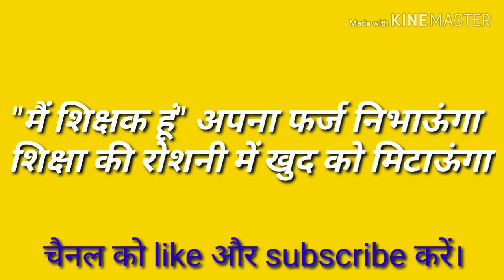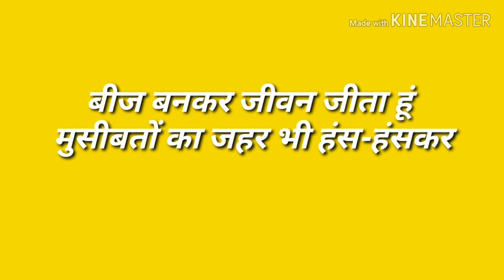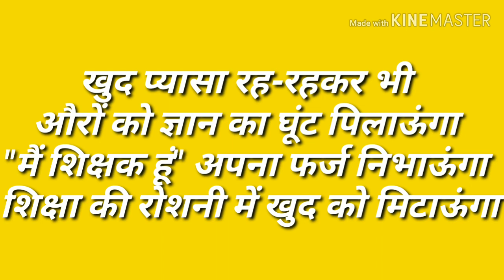हिंदी कविता: शिक्षक की दास्तान- खुद की जुबान Hindi kavita: shikshak ki dastan- khud ki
शिक्षक का में ज्ञान की रोशनी दिखाता है।